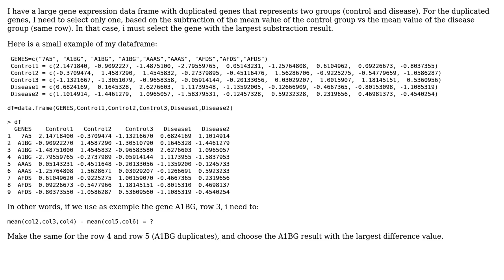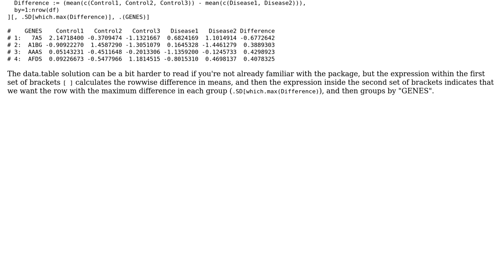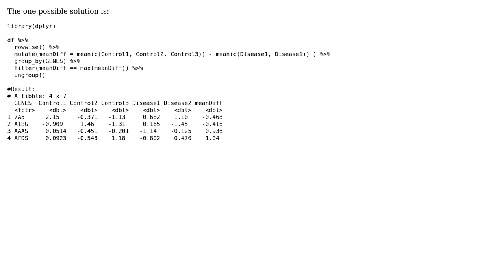R - remove duplicated rows by subtraction of the means (3 Solutions!!)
R - remove duplicated rows by subtraction of the means

With thanks & praise to God, and with thanks to the many people who have made this project possible! | Content (except music & images) licensed under CC BY-SA | Music | Images & others | With thanks to user MKR user Mike H. user cmaher user ASF and the Stack Exchange Network Trademarks are property of their respective owners. You are responsible for your own actions.